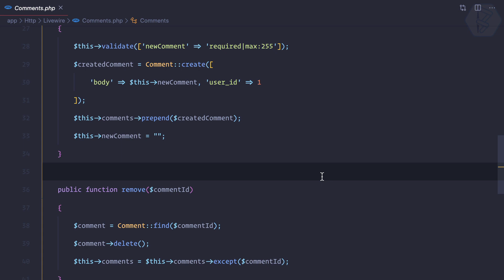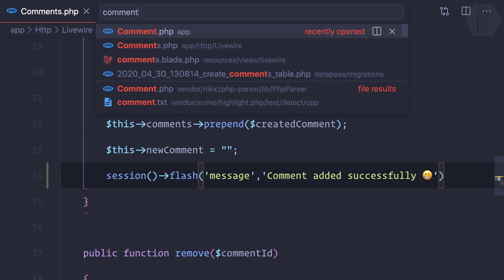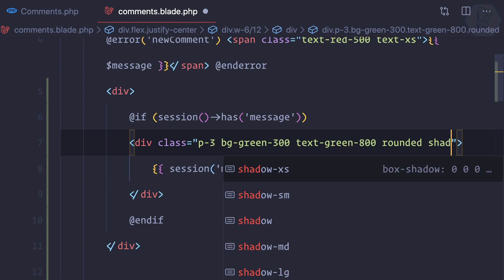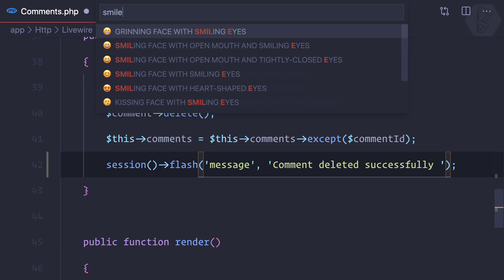10 Laravel Livewire Using Flash Messages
Learn Laravel Livewire - Passing data to the component from root
It is a full-stack framework by creating an awesome support ticket system. The course is from very basics to advanced using Laravel Livewire, creating Single Page Application (SPA) and lot's of fun

FOLLOW ME

--- QUESTIONS? ---